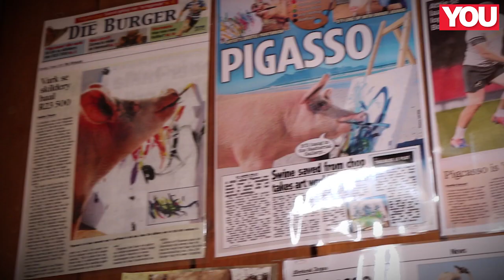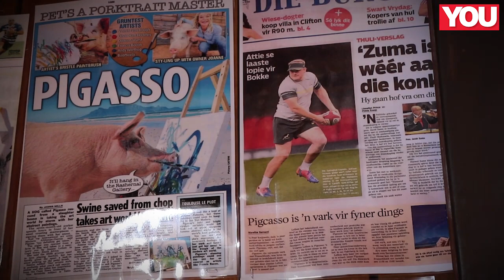Meet Pigcasso the painting pig – whose artworks are worth thousands!